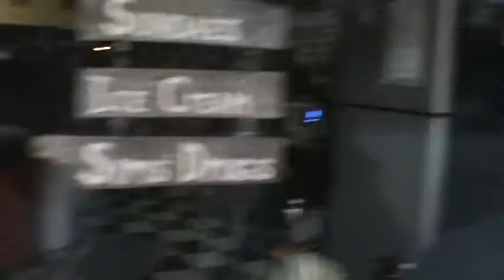The Rachel and Ryan Adventure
On a Sunday in October of 2009, Rachel and Ryan stole(well, borrowed) my video camera after pleading with me for at least a week to let them take it on their own. Their plan was to make a number of videos documenting their awesome adventures but we only had time for their introduction to Wilmore. After 2 and a half years, I've finally sat down with Rachel and edited the "episode".